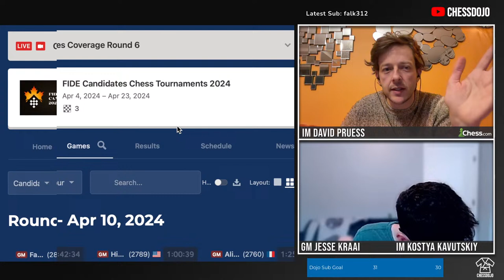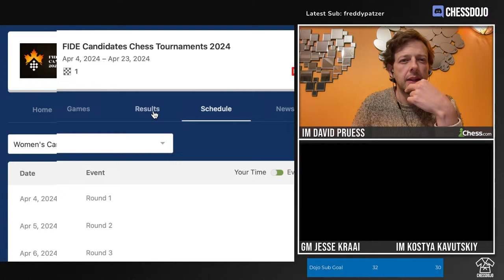2024 FIDE CANDIDATES | Round 6 Watch Party | !dojo !candidates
Live coverage of the candidates tournament continues!